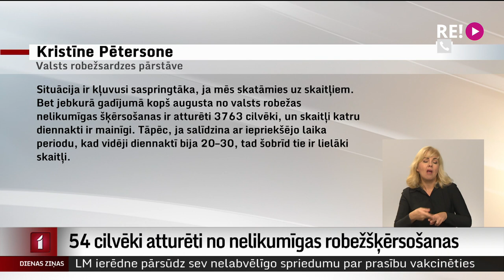54 cilvēki atturēti no nelikumīgas robežšķērsošanas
Svētdien Valsts robežsardzes amatpersonas novērsušas 54 cilvēku mēģinājumus nelikumīgi šķērsot Latvijas-Baltkrievijas valsts robežu.